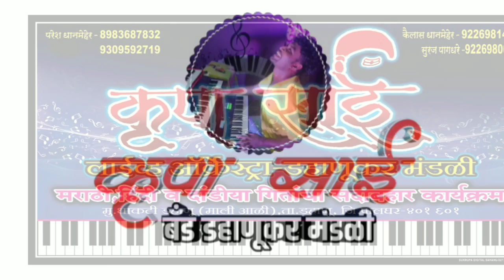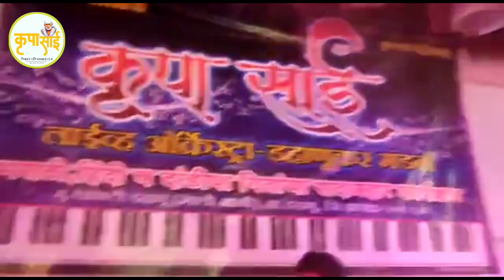31 डिसेंबर जयेश पाटीलचा हळदीला फुल्ल राडा कृपा साई बँड वाजतोय नकी बगा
कृपा साई byand परेश 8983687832My group krupa sai dahanukar mandali
singar
sany देव

प्रीती thorne

आदित्य tare

राहुल मांगेला

प्रिया आंबेकर

मायकल

kk सिंगर

भूपेश बारी

जयेश पाटील  नवरदेव

Rethymist
Paresh Dhanmeher
Pranay davne
Vihan more
Vipul kini
Prajyot paghdhare
suraj pagdhare
Harshad marde
Virat mangela
Harshad Mhatre
Mayur marde
Aniket केणी
अमित म्हात्रे
गणेश तेलग

dj ऑपरेटर

सचिन अक्रे
Rahul ambhire
Nitin keni
Dhanesh paghdhare

 plz suscraibe ani share like kara

आभार     जयेश दादा पाटील & फुल्ल फ्यामेली 🙏🙏🙏🙏🙏❤❤🙏🙏🙏